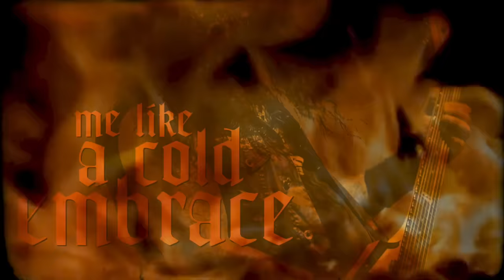KRISIUN - A Thousand Graves (Lyric Video)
KRISIUN - A Thousand Graves (Lyric Video). Taken from the album "Scourge Of The Enthroned", out September 7th, 2018.

“Scourge Of The Enthroned” is available as CD, gatefold black LP plus CD and as limited coloured vinyl editions:

KRISIUN live
September 7, Essen (D) Turock “Scourge Of The Enthroned” Release Show with Sulphur Aeon, Mortal’s Path
September 8, Hüttikon (CH), Meh Suff Festival
October 14, Porto Alegre (BR), Opiniao
December 8, Santos (BR) Voltz Festival

Farewell Frank Tour: Death Chopping North America 2018
SUFFOCATION / CATTLE DECAPITATION / KRISIUN / SOREPTION
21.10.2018 Wantagh, NY (Mulcahy’s Concert Hall)
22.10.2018 Cambridge, MA (The Middle East Restaurant and Night Club)
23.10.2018 Montreal, QC (Les Foufounes Électriques)
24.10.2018 Toronto, ON (Lee’s Palace)
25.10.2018 Detroit, MI (Magic Stick)
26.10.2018 Joliet, IL (The Forge)
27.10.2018 St. Paul, MN (Amsterdam Bar & Grill)
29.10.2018 Kansas City, MO (The Riot Room)
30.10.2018 Denver, CO (Gothic Theatre)
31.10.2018 Salt Lake City, UT ( Metro Music Hall)
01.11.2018 Jerome, ID (Diamondz Event Center)
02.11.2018 Seattle, WA (Club Sur Rocks)
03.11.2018 Portland, OR (Lola’s Room)
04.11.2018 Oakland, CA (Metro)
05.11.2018 West Hollywood, CA (Whisky a Go Go)
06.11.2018 San Diego, CA (Brick By Brick)
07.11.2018 Mesa, AZ (Club Red)
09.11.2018 San Antonio, TX (Paper Tiger)
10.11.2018 Dallas, TX (Gas Monkey Bar N’ Grill)
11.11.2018 Houston, TX (White Oak Music Hall)
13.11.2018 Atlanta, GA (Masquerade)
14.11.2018 Greensboro, NC (Cone Denim Entertainment Center)
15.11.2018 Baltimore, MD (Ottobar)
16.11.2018 New York, NY (Gramercy Theatre)
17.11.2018 Reading, PA (Nightclub Reverb)